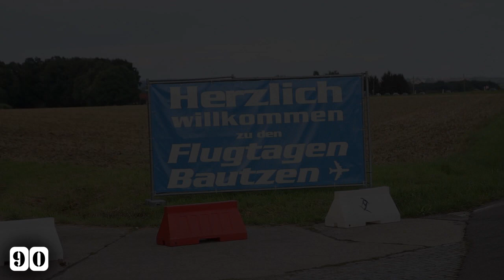Flugtage Bautzen 2017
Endlich ist es wieder soweit. An diesem Wochenende findet Sachsen größte Flugshow statt. Es ist die 14. Auflage dieses Spektakels. Von Freitag bis Sonntag haben die Besucher die Möglichkeit zahlreiche Flugzeuge aus nächster Nähe zu betrachten. Zu sehen gibt es unter Anderem die Flugzeuge ANTONOW AN 2, Beech D18S, Boeing Stearman PT17,  Boeing Stearman E75,  Yak 52 oder auch die CESSNA 172.
Ganz Mutige unter den Besuchern, können Einzel- oder Gruppenrundflüge buchen und sich das Spektakel von oben anschauen. Zwischen den Rundflügen finden Formations- und Einzelkunstflüge statt. Mit etwas Glück, gibt es es nach dem Kunstflug, eine Autogrammstunde mit dem Piloten.

Neben den vielen Flugzeugen, gibt es zahlreiche weitere Attraktionen zu erleben. So zum Beispiel wurde ein Antik- und Trödelmarkt aufgebaut, es besteht die Möglichkeit mit einem Panzer zu fahren, eine Oldtimer Ausstellung wurde organisiert und vieles mehr gibt es für Groß und Klein zu bestaunen. Wer sich genauer über die Programmpunkte informieren möchte kann die Internetseite besuchen.